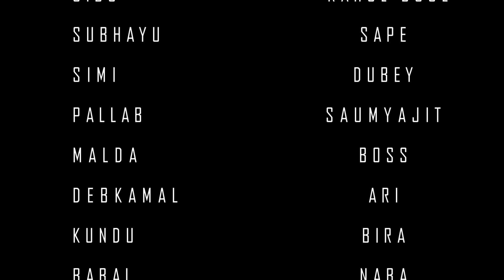DREAD | SHORT FILM | BASED ON A TRUE STORY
DREAD is the 16th creation of coaltar productions.This film is based on a true event happened in kharagpur. The name of the victim is not disclosed.We have tried to depict the situation in a dramatic way.